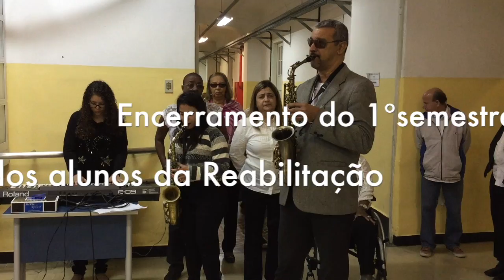Encerramento 1º semestre dos alunos da Reabilitação do IBC - música 3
Este vídeo mostra a primeira música da apresentação de fim de semestre dos alunos da Reabilitação do Instituto Benjamin Constant.  Esses alunos são adultos que perderam a visão ou estão em processo de perda visual e encontram no IBC um apoio para descobrirem novas habilidades ou aprimorar as existentes para que possam se reinserir na sociedade.